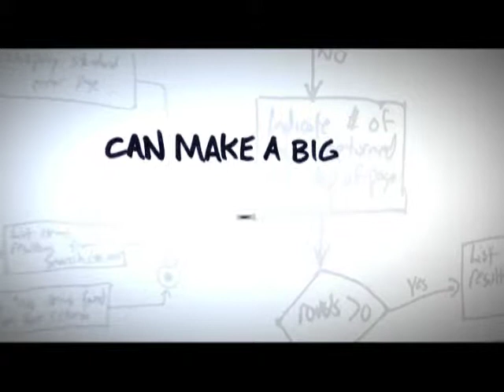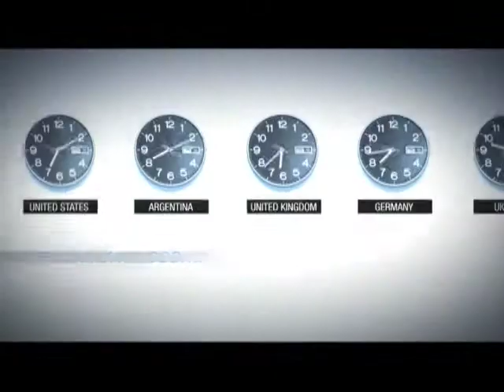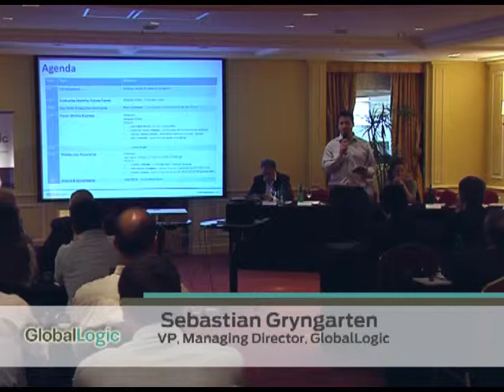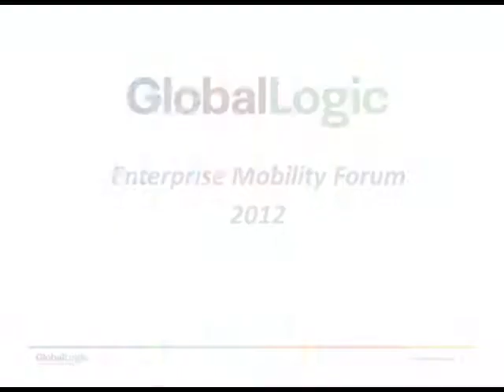GlobalLogic Enterprise Mobility Forum 2012, Buenos Aires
Bienvenidos al GlobalLogic Enterprise Mobility Forum 2012. En este vídeo, Shashank Samant, CEO de GlobalLogic y Sebastian Gryngarten, Managing Director Latam, explicaran las temáticas que estaremos desarrollando durante el evento.